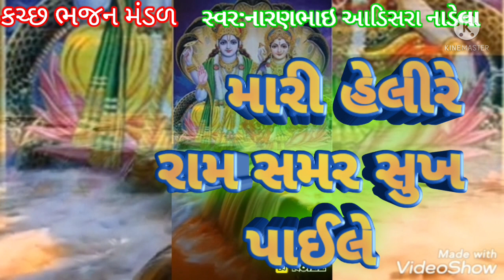સ્વર:નારણભાઇ આડિસરા નાડેલા